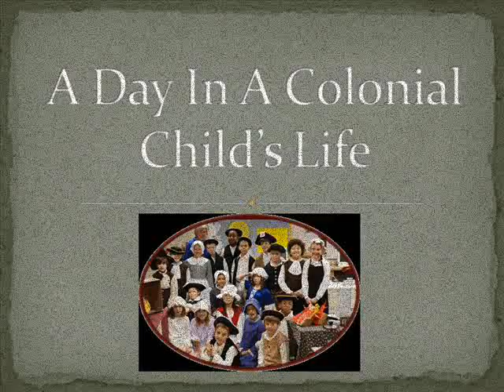A Day in a Colonial Child's Life